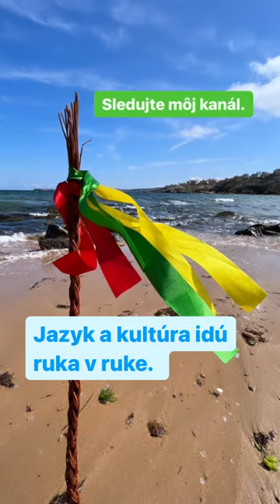Veľká noc na Slovensku (Learn Slovak | Culture and Traditions)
🗓️🐣💦 Viete, ako vyzerá Veľkonočný pondelok na Slovensku? Pre tento deň sú typické 2 zvláštne tradície - šibačka a oblievačka.

✍️ Čo si myslíte o tejto veľkonočnej tradícii? Je typická aj vo vašej krajine? Napíšte mi do komentára.

👩‍🏫 Volám sa Lenka a som zanietenou lektorkou slovenčiny ako cudzieho jazyka.  Zároveň som autorkou platformy Učíme (sa) slovenčinu, na ktorej pomáham tak cudzincom, ako aj lektorom zamilovať sa do slovenčiny bez učebníc. Verím, že učenie nemusí byť mučenie.